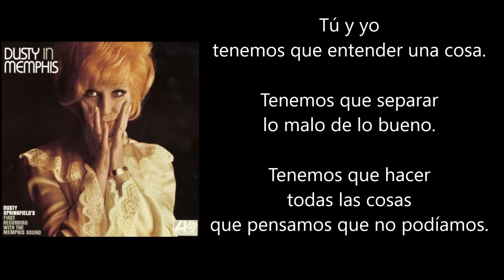Cherished - Dusty Springfield (Subtitulada)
Canción 'Cherished' de Dusty Springfield, incluida en el disco 'Dusty in Memphis', subtitulada en español.